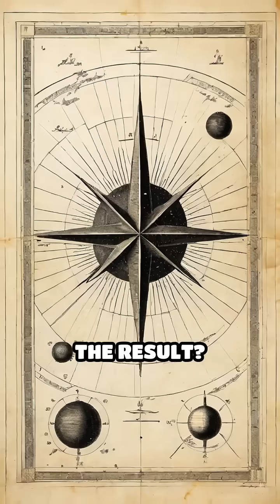How 1838 Changed Our Place in the Universe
Discover the mind-blowing 1838 experiment that measured the unimaginable distance to a star—and proved Earth really moves!